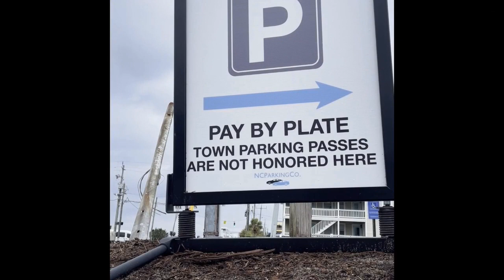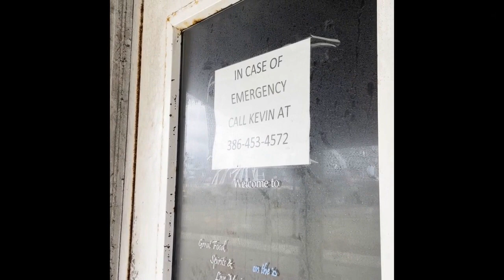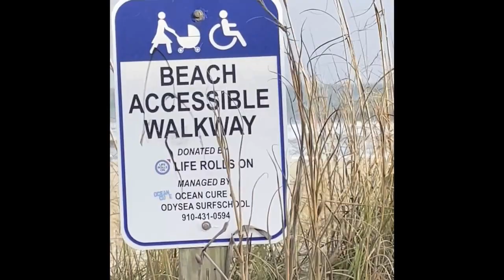"Off-Season"; An Ethnographic Short Film.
Hello! This is an anthropological project for my 2022 Ethnographic Methods course, taught by Dr. Jon Horne Carter (ANT3410).

I wanted to try and make a short film that captured the vibe of a coastal area/seaside town during the winter/'off' months. I hope that this does a good job of portraying that! This is my first ever ethnographic film project, so a lot of trial and error (and consequent effort) went into making it. :)